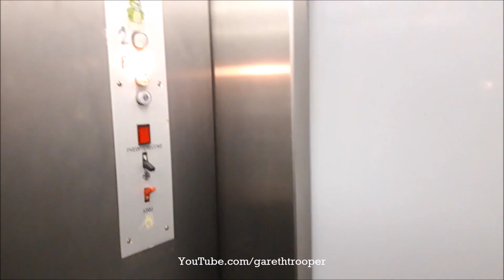Zagreb | Old Končar Elevator Ride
Vinogradska Bolnica